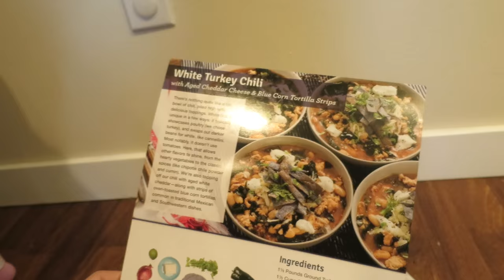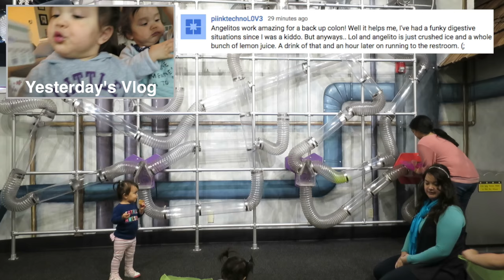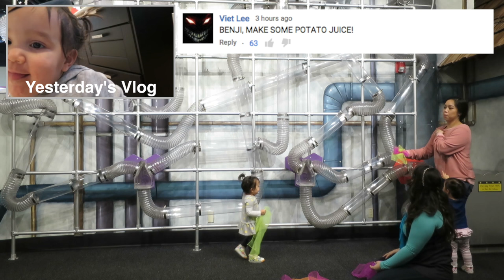TODDLERS ON BROADWAY! - January 20, 2016 - ItsJudysLife Vlogs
Judy's Links

Benji's Links

Vlog Camera We Use:

Blendtec Blender